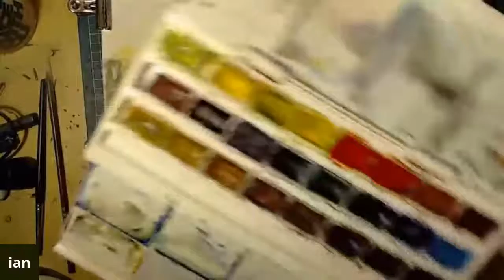Guest Artist IAN JACKSON Watercolor Painter EXTRAORDINAIRE Painting LIVE ! Cuba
Guest Artist IAN JACKSON  Watercolor Painter EXTRAORDINAIRE  Painting LIVE !